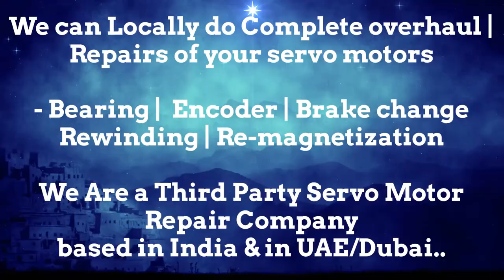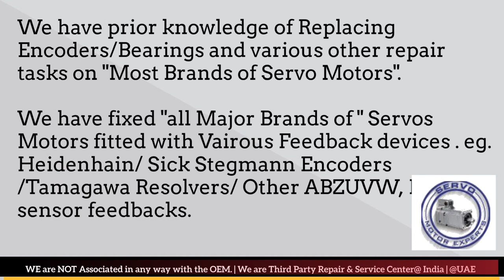Siemens Servo Motor Encoder Align Resolver Adjust Repair Dubai UAE Oman Kuwait Qatar Saudi